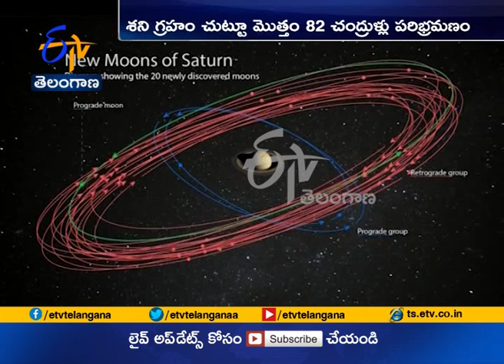20 New Moons Have Been Found Around Saturn | Giving the Ringed Planet a Total of 82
20 New Moons Have Been Found Around Saturn | Giving the Ringed Planet a Total of 82